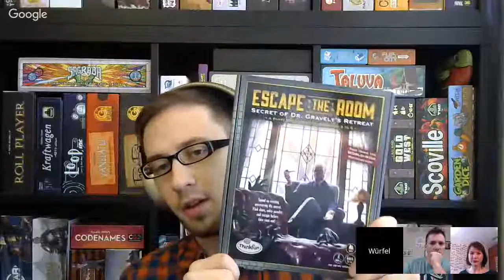Fellowship Of The Punchboard Ep. 9 - Game Terms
This is the new show/podcast of Würfel Reviews in collaboration with Bored Online? Board Offline! where we discuss board games and various topics related to them.
The show will air once per month.

Show will be divided in two parts:
1) Recent plays and impressions
2) Game Terms

Hosts: Ilja Massalov, Alina Massalov and Baker Odom (@BoardOffline)

OUR PARTNER:
- Custom inserts, sleeves and other accessories